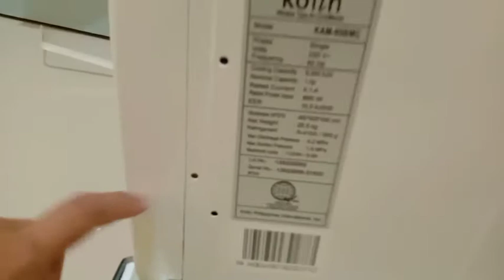INSTALLATION OF AIRCON OUTLET AND UINT | Rey electrical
installation of window type air-con and materials needed to do the work job.
step by step instllation.